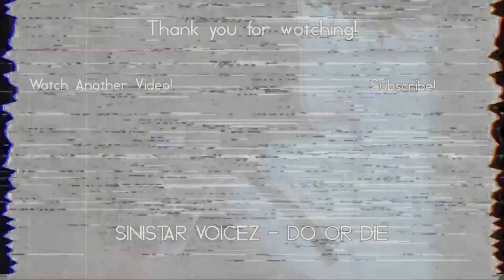Halo Beta | Creepypasta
halo beta,halo creepypasta,creepypasta,creepy,pasta,creepy pasta,creepypastas,someordinarygamers creepypasta,someordinarygamers haunted gaming